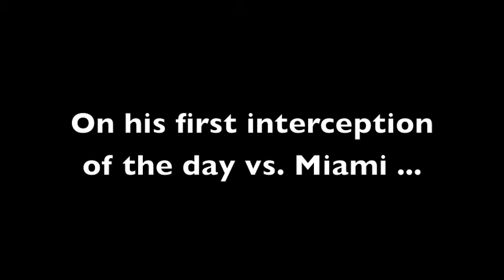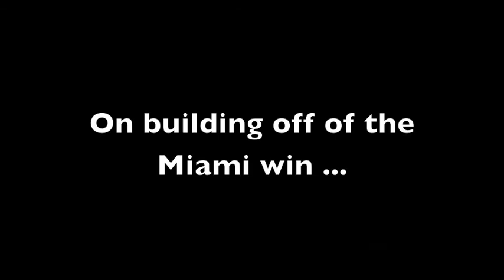Wahoos247 Postgame Interview: Chase Minnifield 10.30.10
Virginia junior cornerback Chase Minnifield spoke with the media on Saturday, Oct. 30, following the Cavaliers' 24-19 win over Miami. The nation's leader in interceptions talked about his first interception of the day, building off of the Miami win, refocusing as a team, and much more.